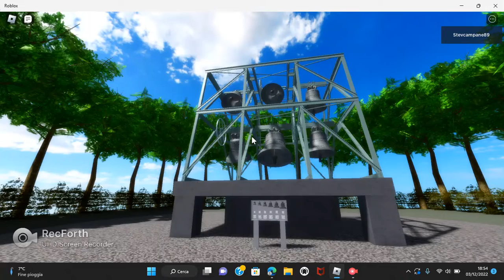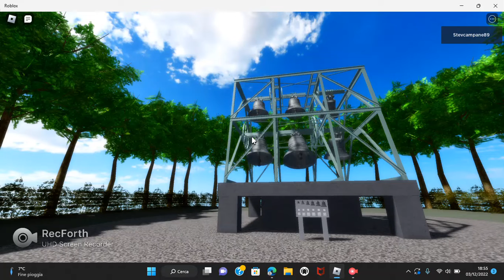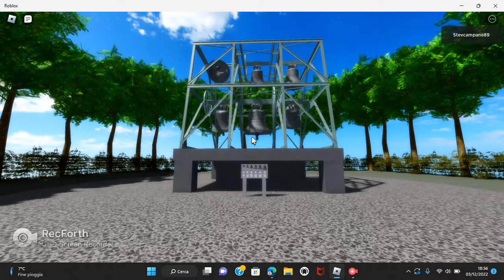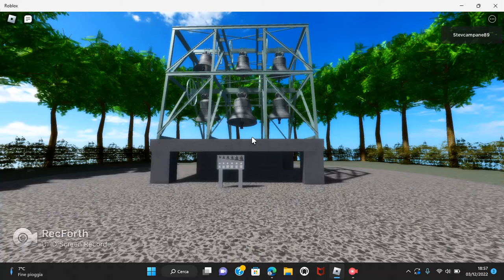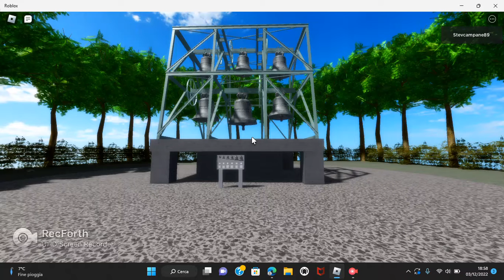6 campane / free bell ringing (6 bells)